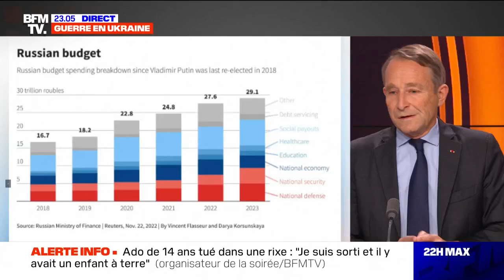L'interview du général Pierre de Villiers sur BFMTV en intégralité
Le général Pierre de Villiers, ancien chef d’état-major des armées, était l’invité de 22h Max sur BFMTV ce lundi soir.